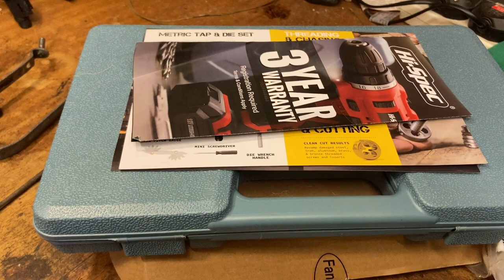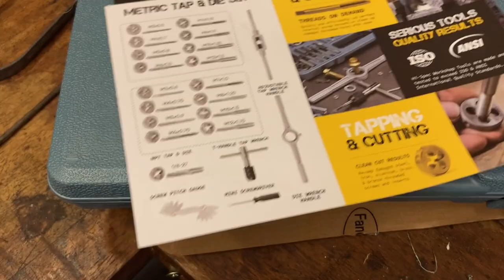Rod brake refurb and cutting threads // 1950 Raleigh Dawn Tourist Bike Restoration Project - Pt 12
In this episode I remove the old paint from the rod brakes and cut new threads for the first time ever, as I continue the restoration of my 1950 Raleigh "Dawn Tourist" vintage bicycle.

Chapters:
00:00 Introduction
00:48 Stripping the old paint from the rod brakes
04:06 Using Evaporust to remove rust from the parts
07:37 Removing the corroded nuts and bolts
11:48 Tapping a new thread into the  road brake linkage
16:34 Fitting it all back together
19:07 Tidying up the brake blocks